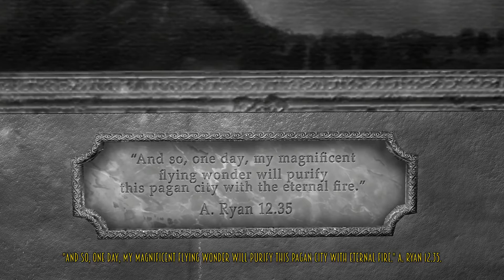Blues and Bullets Gameplay - Episode 1 (Part 2) | COOLEST INTRO EVER!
"Eliot Ness, the former leader of the legendary Untouchables, wished only to spend the rest of his days working in his diner, not dwelling too much on the cesspit of corruption his city, Santa Esperanza, had degenerated into. But things rarely go as planned."

Comment Section Rules: I have ZERO tolerance for bullying.

If I catch you bullying me or other people in the comments section, I WILL delete your comment. If I catch you doing it more than once, you WILL be banned.

Credits: